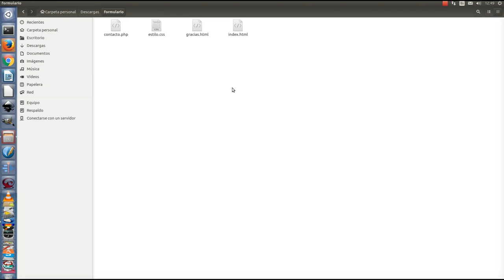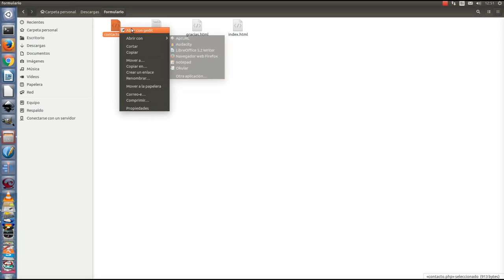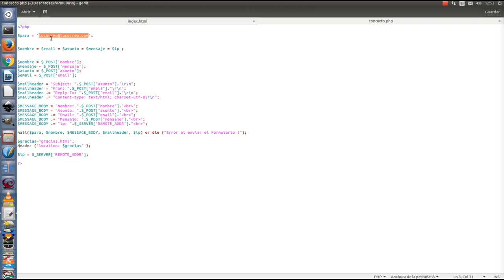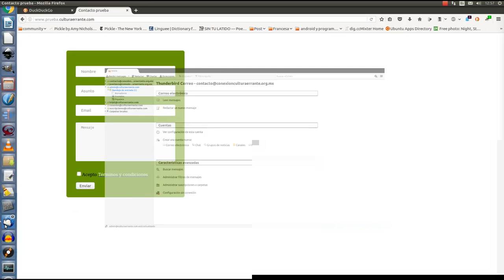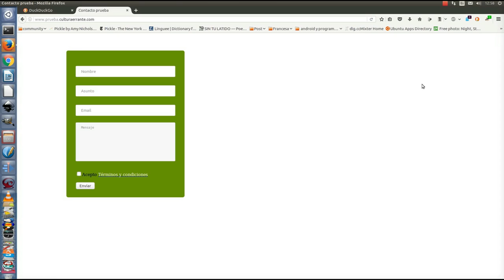¿Necesitas un formulario de contacto para tu página web? Aquí te ayudamos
Este video es para personas que necesitan un formulario de contacto pero tienen muy pocos conocimientos (o ninguno) en html o php. Más que enseñarte a que hagas tu formulario de contacto, te vamos a decir cómo descargar uno que ya está hecho y probado. También te vamos a mostrar cómo funciona.

Este formulario te ayuda a reducir el spam.
Cuando le das enviar, te manda a una página de agradecimiento (la cual puedes personalizar).
Es fácil y seguro, simplemente agrega tus datos.
Descarga los archivos y después súbelos a tu servidor.

Si no quieres utilizar el recaptcha de Google. Este formulario es una buena opción. Ojalá te sirva.

Gracias.

Descarga los archivos.